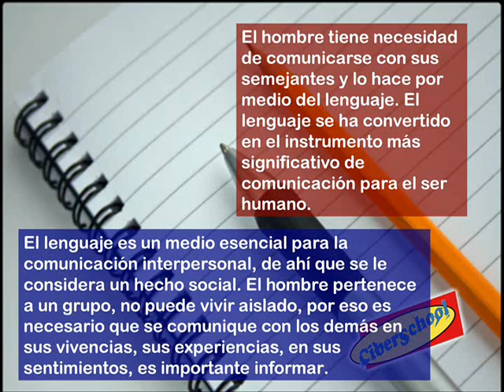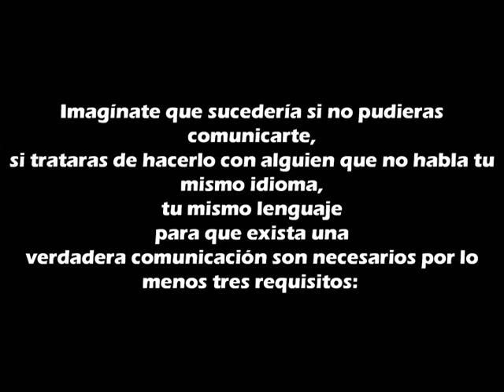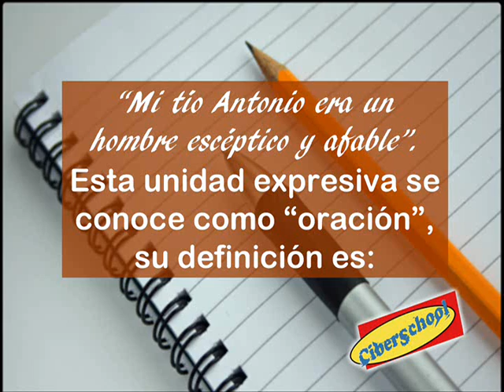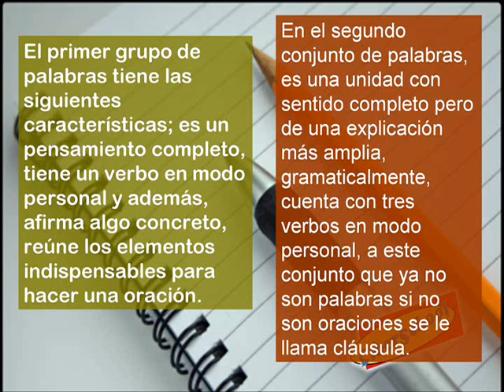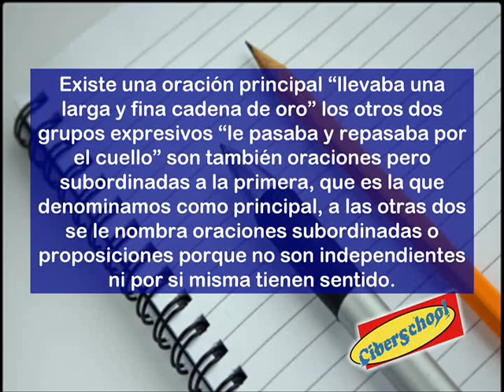Redacción 1- Módulo uno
taller de redacción uno- modulo uno
preparatoria abierta por internet
audio del mastro fausto sosa